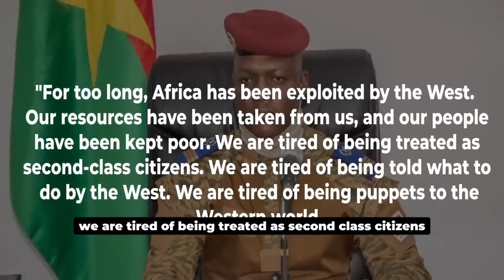THE NEXT AFRICAN PRESIDENT LIKES OF THOMAS SANKARA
Ibrahim Traore is the next African president Burkina 🇧🇫 Faso Leader is rising to become most popular leader.